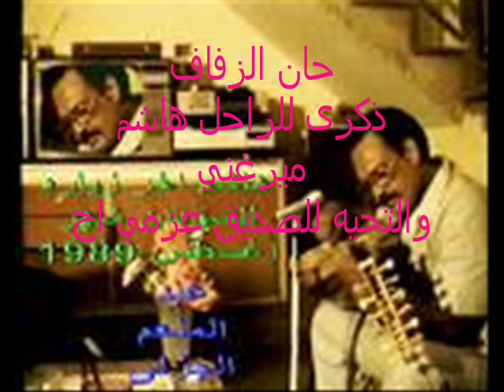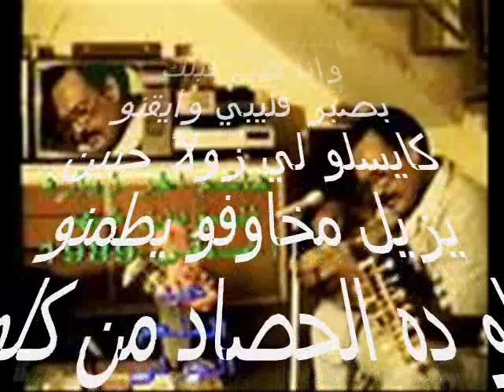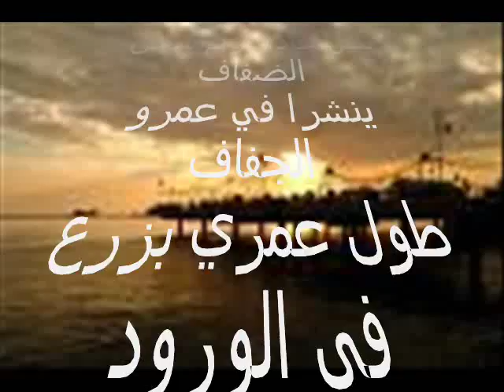حان الزفاف ( موسيقى ) sudanese music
ذكرى للراحل هاشم ميرغني
والتحيه للصديق عزمى احمد
سعد مانشستر